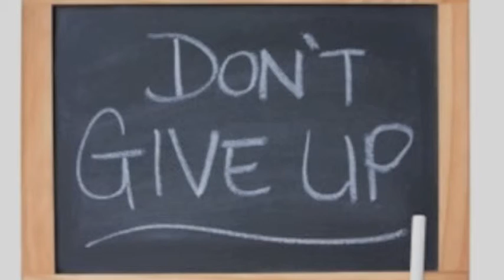SLE 7 15 Mar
SLE project by Reia Mar, Nathan Moy, and Sophia Neciosup